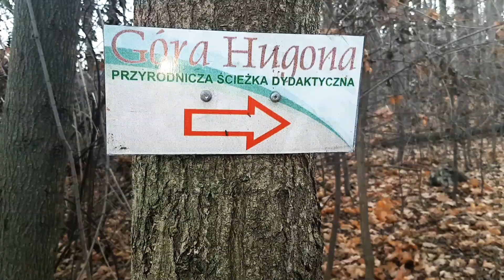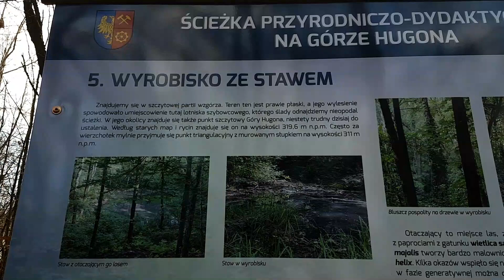#3 Próby latania dronem na Górze Hugoberga. Ciekawa historia tego miejsca.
Nagrywanie:
Samsung S7 + Filmic pro + DJI osmo mobile 2
Dron DJI Mavic Pro
Montaż w programie Magix X Pro